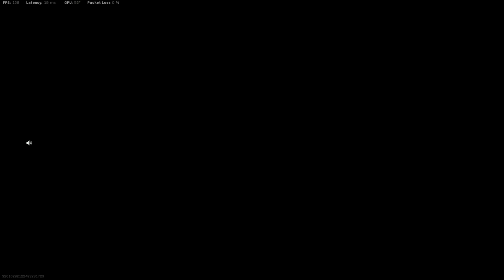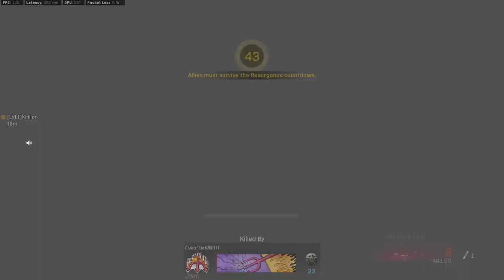SDD :( (27 KILLS 10K DE DANO)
SDD DESSE MAPINHA S2